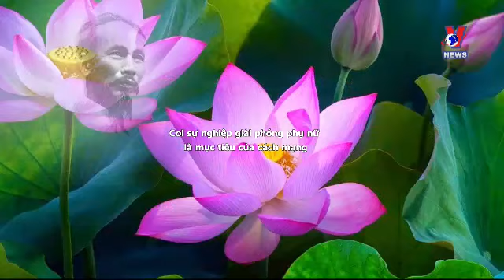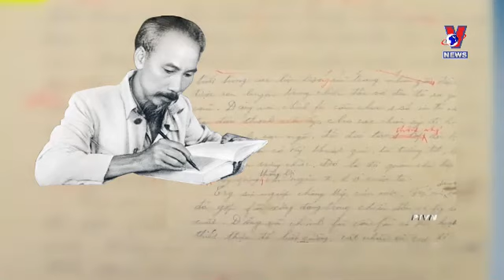Bác Hồ nói về quyền lợi của Phụ nữ | Học và làm theo Bác